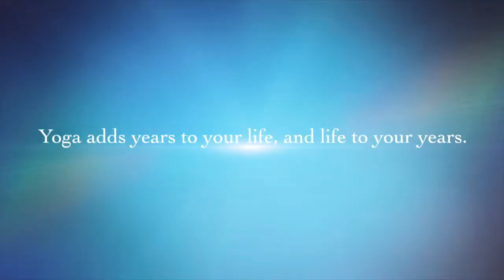Happy International Yoga Day 2020 || AARAV'S WORLD 🌏